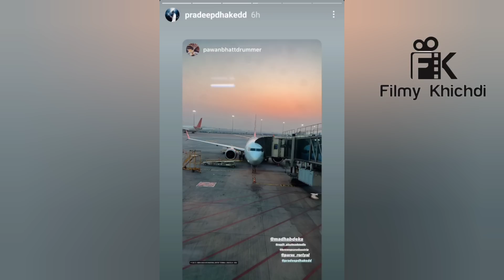सनद रहे, पवन अरुणिता की सवारी पहुंच रही है अब बांग्लादेश।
This is a news update on Pawandeep and Arunita. Arudeep are now performing at Bangladesh. It is a private event.